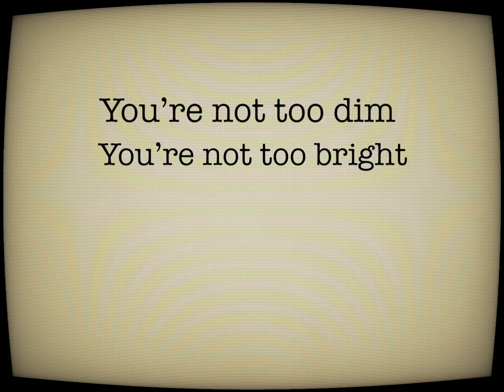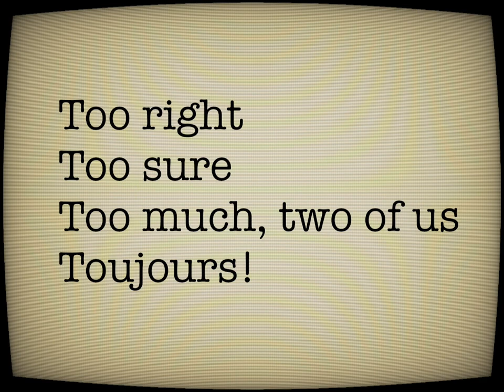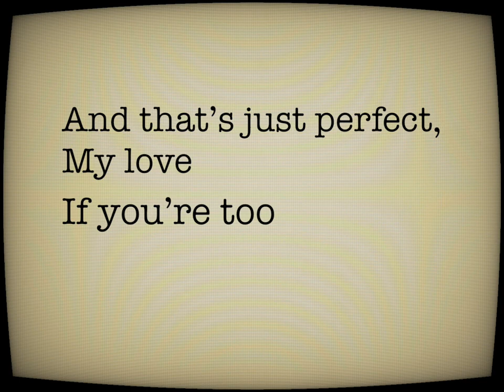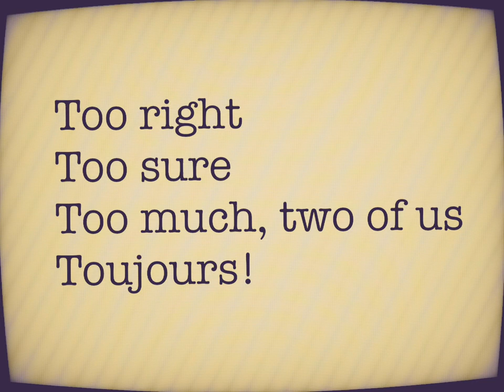Toujours Sure ft. Athalie de Koning & Tonnam Sanchaichana (Valentine Kazoo)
The year is 1929. During your evening stroll, you pass a quaint brick building with a heavy wooden door that you never noticed before. A stranger with a magnificent moustache whispers: “What’s the password?” “Errr, Toujours Sure..?” you stammer, feeling anything but sure. The stranger nods curtly and opens the massive door, beckoning you inside. Overcome by curiosity, you follow moustache magnifique and discover a cosy little cafe, buzzing with laughter and excitement. In the middle of the joint, a jovial musician winks at you from behind his upright piano. “Care for some giggle juice?” asks a velvet-voiced singer, appearing out of the blue. Together, they start a cheeky tune and the banter begins. You hum along as though you’ve heard the song before when suddenly, someone whips out a kazoo. A-wheeee! Let the good times roll!